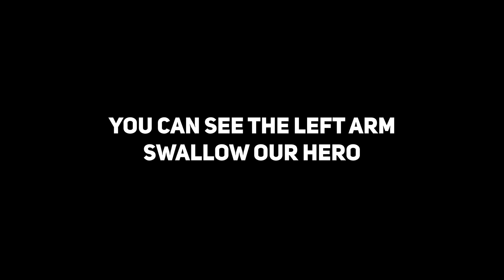Crusaders Quest - Hasla Wars October 2020 Day 04 - Don't miss the Parry